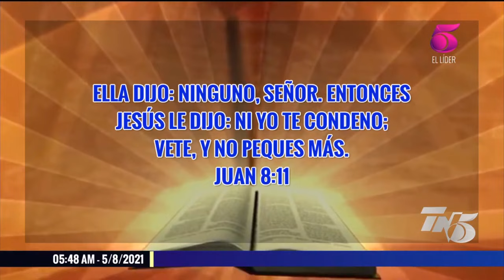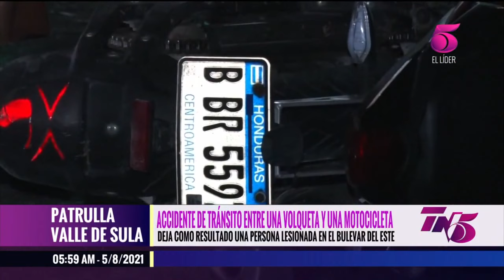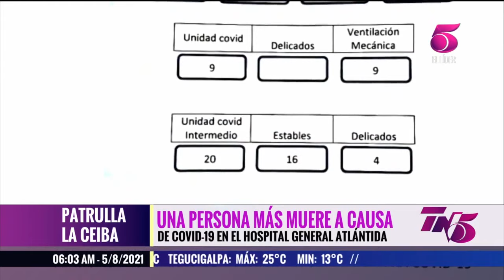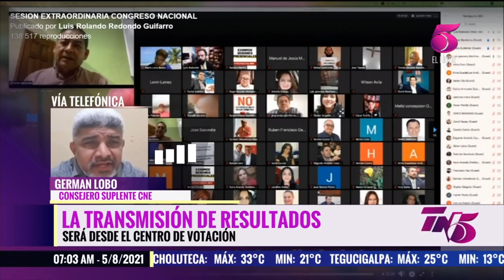TN5 Matutino - 5 de Agosto, 2021